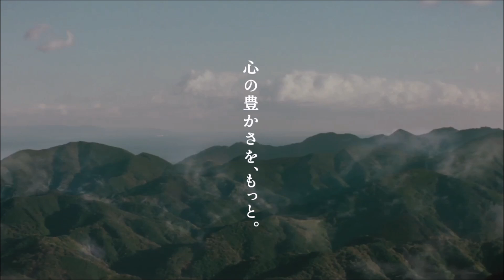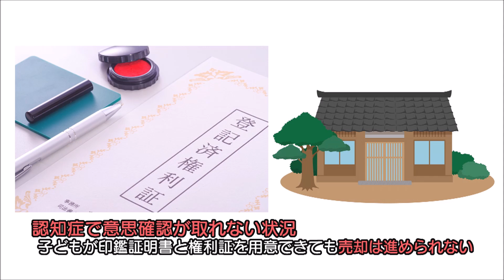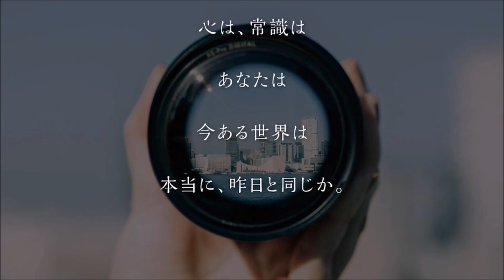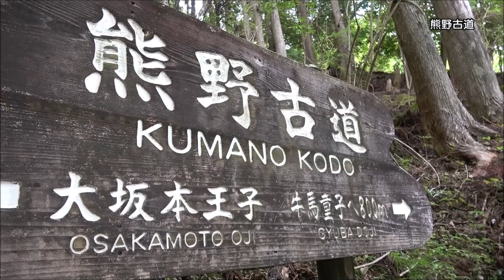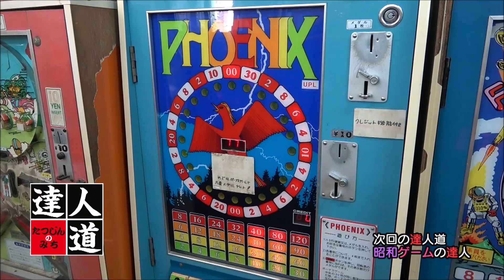達人道 第647回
テレ玉：9月6日放送
【第647回】公募の達人
賞金や賞品獲得を目指してネーミングや川柳、キャッチフレーズのコンテストなどに挑戦！皆さんも是非一緒にチャレンジしましょう♪
（出演者）森藤恵美、天の声